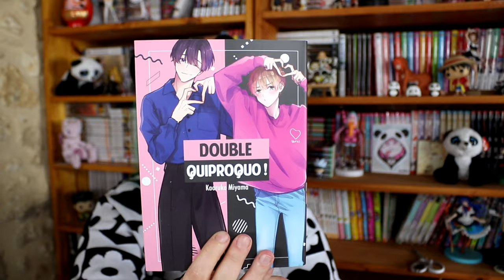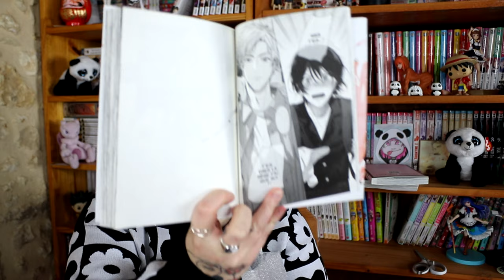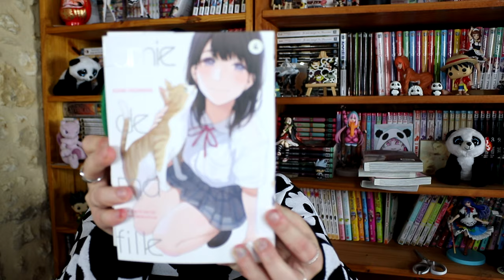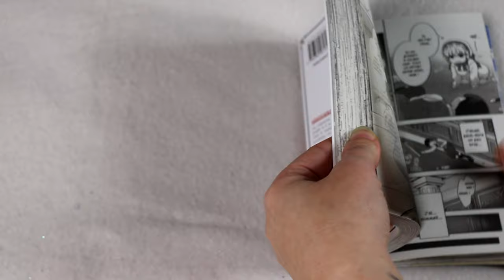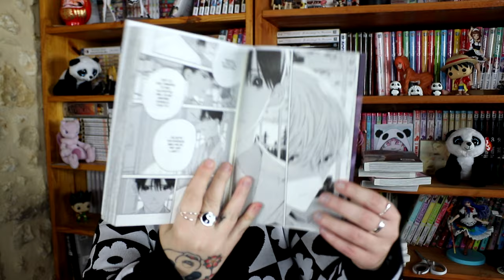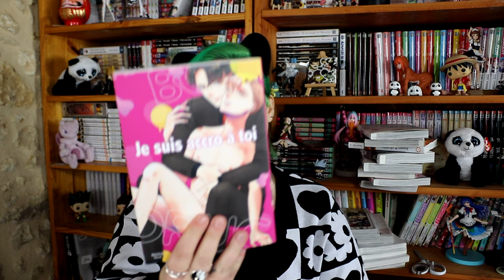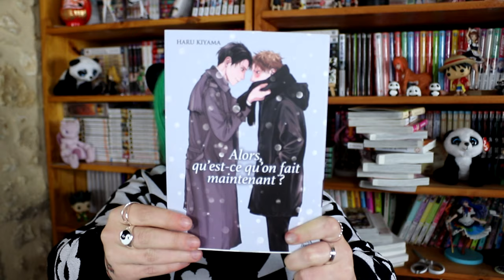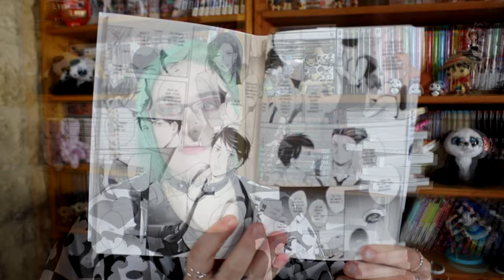Unboxing + de 150€ de manga - colis collab' avec Meian & Hana ! Janvier 2023